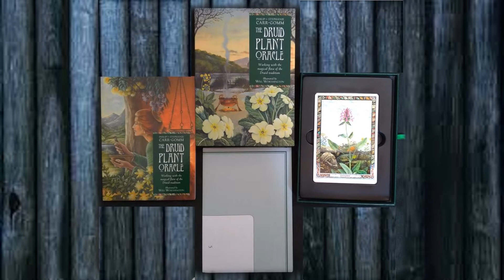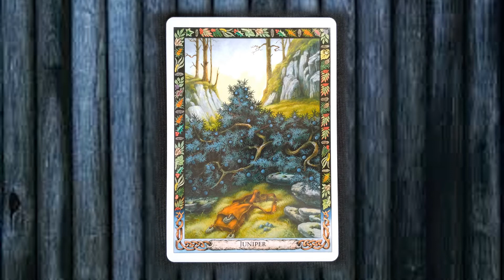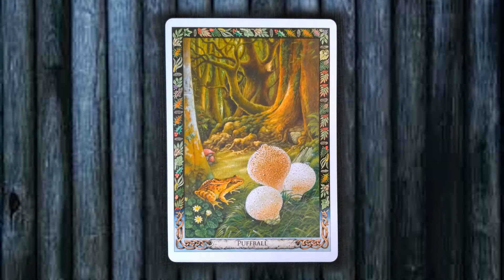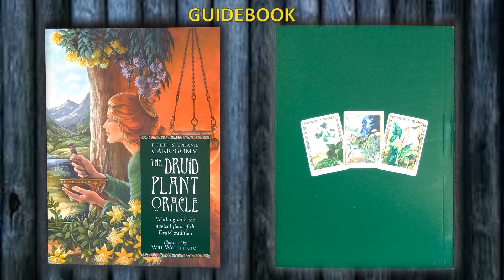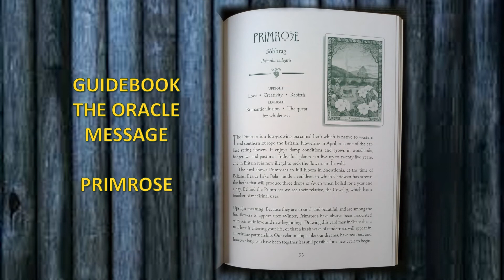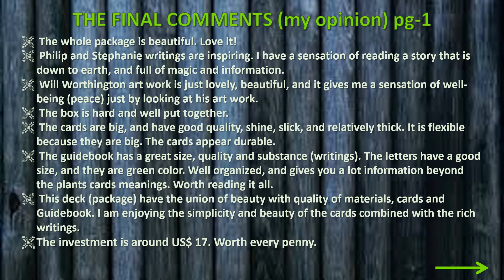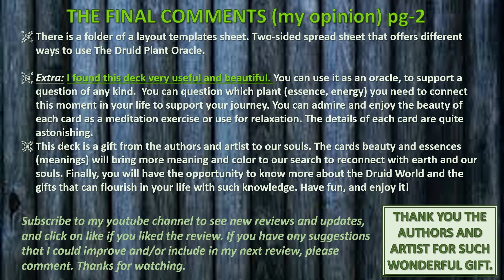THE DRUID PLANT ORACLE REVIEW, PHILIP & STEPHANIE CARR-GOMM, Will Worthington, UNBOXING ALL CARDS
REVIEW OF THE DRUID PLANT ORACLE by the authors PHILIP & STEPHANIE CARR-GOMM and artist Will Worthington.
This review includes my process of unboxing, reviews of the whole set including examples of content written by the author, and pictures of ALL THE CARDS (flip through) for you to enjoy the art and symbolism.
If you have suggestions, I am always open for constructive and positive comments and suggestions.
Your support will provide opportunities for me to review more decks and books for you viewers!